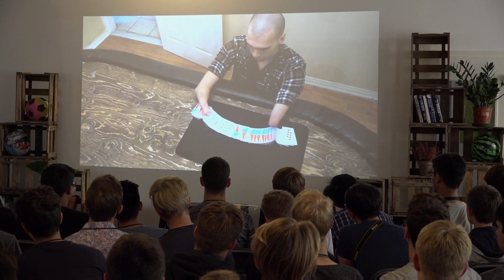Manipulating Cards without Hands | Cardistry-Con Talk 2016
Mahdi Gilbert performs wonders without hands and walks the earth without feet.

Cardistry-Con is an interactive conference centered around the art of cardistry, where cardists from all over the world can gather and explore the limitless expressive potential of an ordinary deck of playing cards.

Attending this year's event were many of the most influential cardists in the world. This is your opportunity to hang with cardists like Dan & Dave Buck, Tobias & Oliver, The Virts, Zach Mueller, Franky Morales, Chase Duncan, Aviv, and so many more.

Cardistry-Con 2017 is currently being planned for next summer in Los Angeles, California.

The video at the beginning was filmed and edited by my friend Kevin Ho.